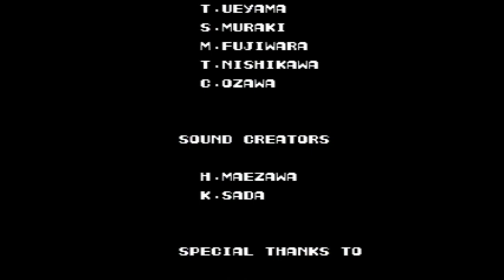Speedrun Map Trail: Contra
Can speedrun videos be mashed up with player's guide maps?
Speedruns are fast and intense demos of skill - and they can be tricky to follow, even for experienced hand-eye coordinators.
This is the second video in a series, adding insight to speedruns by taking advantage of modern pixel superiority.
Some stats to help with the imagination:
Modern displays can usually handle 1920x1080 pixel resolution. The original Nintendo Entertainment System (NES) was designed for 256x240 pixel resolution. So...
1920 / 256 = 7.5 times width
1080 / 240 = 4.5 times height
Without going off-screen (off of the 1920x1080 screen)... it's possible to fit 7.5 x 4.5 = 33.75 original NES screens... Almost 34 NES game-screens shown at the same time! (without missing pixels due to scaling) Wow!

In the first video in this 'Speedrun Map Trail' series, I used 1920x1080 as a basis for how much 'zoom-out' to apply, and it looked okay - but the speedrun action seemed a bit lost in the pixel-popping map detail. This time around the video uses 1280x720 as a basis for the zoom-out, and some map dupe-shifting, to better emphasize the skill of the speedrun while still showing the size of the maps being run. Still rendered in 1920x1080 tho...

All credit for speedrun footage goes to Jeremy 'DK28' Doll.